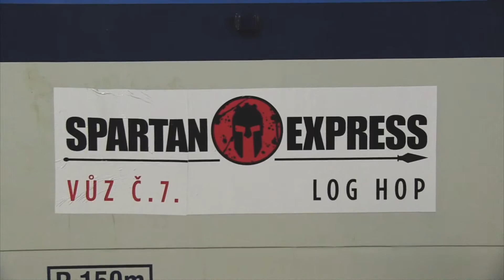Vezli jsme Spartan Race!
Sportovci náročného překážkového běhu ze seriálu Spartan Race 2016 se na košické klání přepravili speciálním nočním vlakem Českých drah. Osm vozů pro více jak 450 běžců poskytlo dostatek prostoru i pohodlí před extrémním závodem. Pořadatel akce i České dráhy se dohodly i nadále úzce spolupracovat při dalších akcích konaných po hlavičkou Spartan Race.